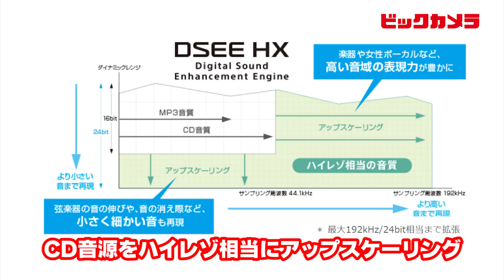【ビックカメラ】ソニー ウォークマンNW-ZX2 動画で紹介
ソニー　ウォークマンNW-ZX2使ってみました！
商品のご購入はこちら！